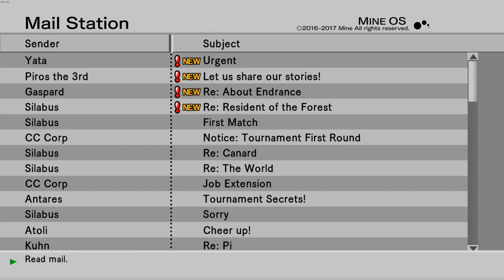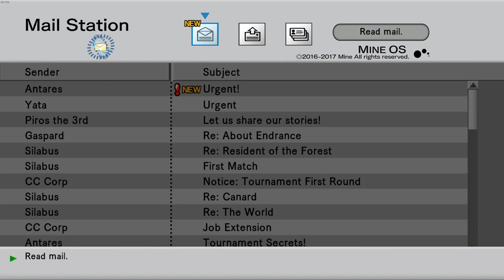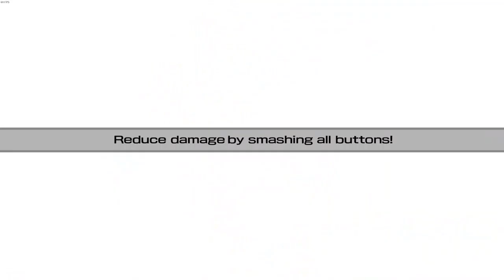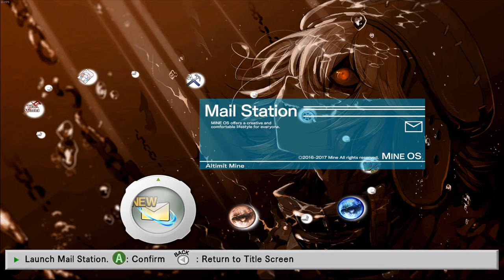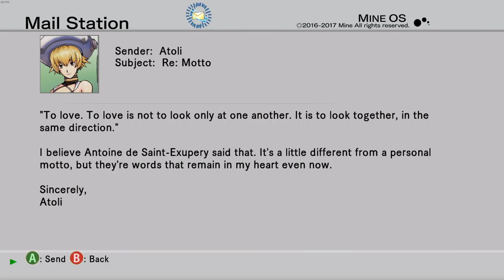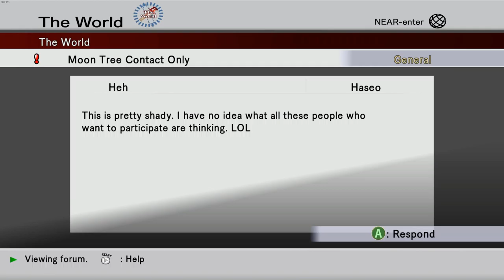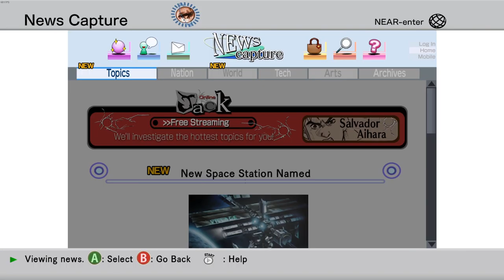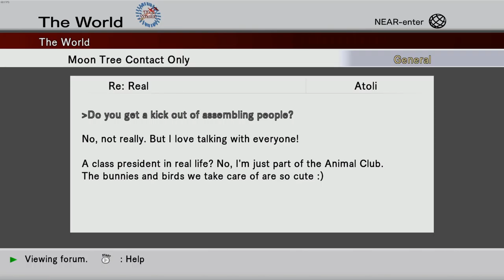The Misadventures of Haseo and Friends- .hack//GU Rebirth part 5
Continuing the misadventures of Haseo and the gang